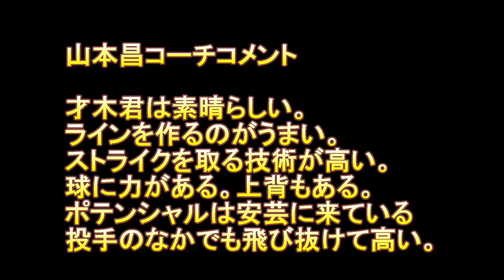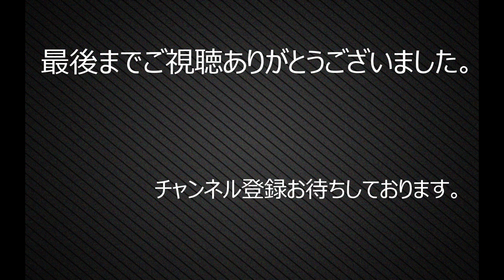2020阪神安芸キャンプ 5日目⑬ ピチピチ若手のブルペン